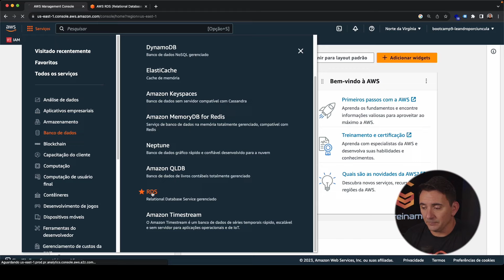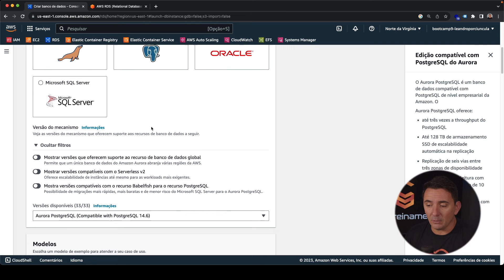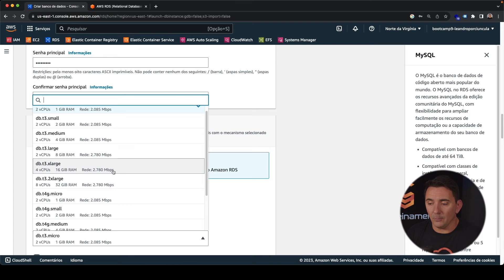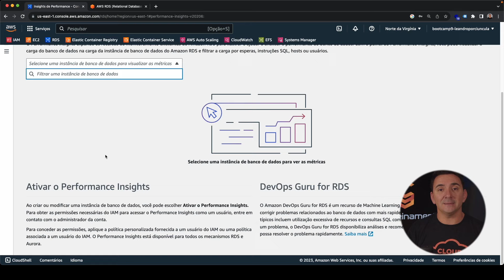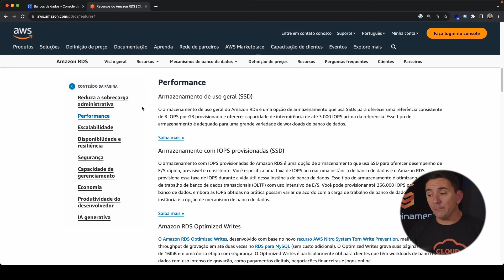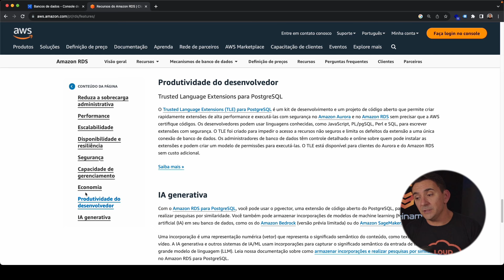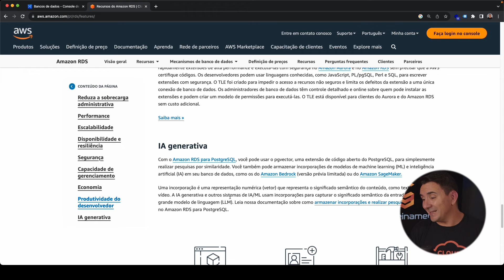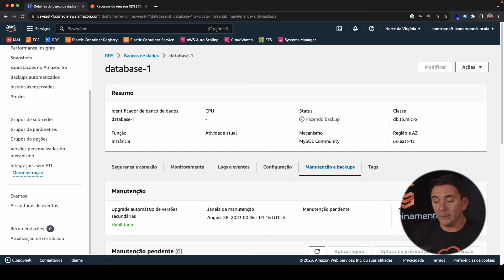O Que é AWS RDS - Vantagens e Banco de Dados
00:00 - O Que é AWS RDS - Vantagens e Banco de Dados

Confira neste vídeo o que é o AWS RDS, um dos serviços mais utilizados dentro da AWS que vem mudando a forma de muitas empresas utilizarem bancos de dados. Você vai saber quais são as vantagens do RDS AWS, quais são os bancos de dados que você pode utilizar dentro do RDS da AWS e também vai ver na prática como funciona o AWS RDS.

00:31 - O que é AWS RDS

AWS RDS é um serviço gerenciado de bancos de dados relacionais. Ele é responsável pela maioria das tarefas de gerenciamento. Dentro do RDS existem vários mecanismos de banco de dados como MySQL, MariaDB, Post, SQL Server e Oracle, além dos bancos de dados relacionais da própria AWS, o Aurora compatível com MySQL e o Aurora compatível com Postgre. Confira todos os detalhes de como funciona o AWS RDS.

01:07 - Vantagens de usar o Amazon RDS

As grandes vantagens de usar o RDS AWS incluem: possibilidade de configurar alta disponibilidade, facilidade e agilidade em trabalhar com backup e fácil gerenciamento, sendo possível criar um banco de dados em poucos minutos.

03:31 - Aurora no ambiente serverless

O Aurora tem uma configuração Serverless (sem servidores) que você não escolhe uma configuração de máquina virtual para rodar, ele possui escalabilidade automática conforme a sua necessidade. Veja quais são as grandes vantagens de utilizar o Aurora Serverless.

04:43 - AWS RDS na prática

Confira na prática onde fica o RDS, como usar o AWS RDS, como criar um banco de dados e todos os detalhes sobre as opções disponíveis e recursos do Amazon RDS, como monitoramento, eventos, configurações, manutenção e backup.

Neste vídeo:

O que é AWS RDS
Como criar um banco de dados RDS AWS
Como funciona AWS RDS
Vantagens do AWS RDS
Banco de dados na AWS com RDS